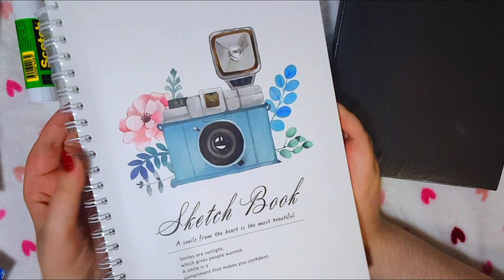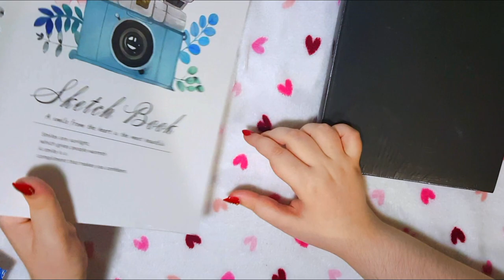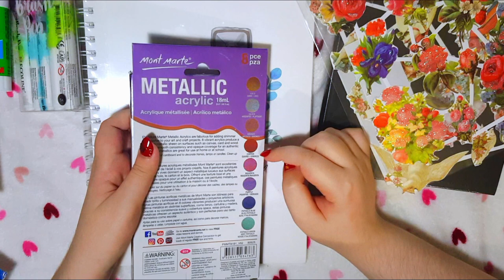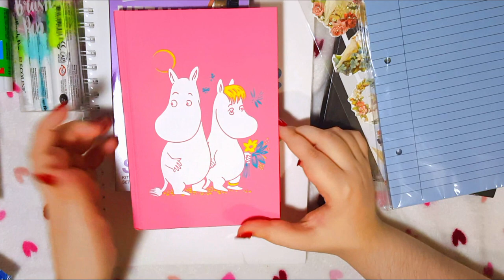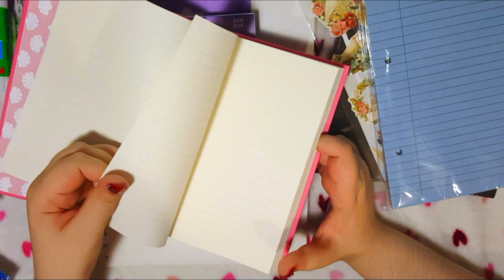творческие покупки в Хельсинки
СБОРЫ НА КОЛЯСКУ

ЯНДЕКС
СБЕРБАНК
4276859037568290